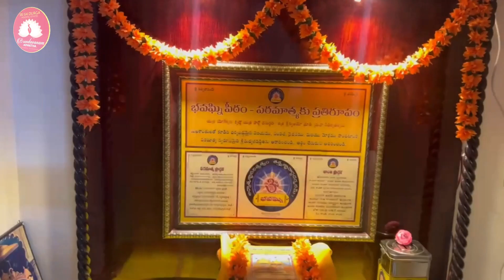బృందావనంలో గృహప్రవేశం సందర్భంగా భగవద్గీత ఆరాధన || House Warming Ceremony at Brundavanam Advaitha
# Location : Telaprolu. VIJAYAWADA, Near Gannavaram International AIRPORT
# Approvals : RERA, CRDA & SBI Loan Available..  ​

👉Amenities:-
☑️ 24000sft. Club House
☑️ Gymnasium
☑️ Yoga/Meditation Hall
☑️ Open Air Theatre
☑️ Multipurpose Hall
☑️ Panic Button
☑️ Housekeeping
☑️ Hospital
☑️ Ambulance
☑️ Supermarket
☑️ Jogging Track
☑️ Indoor & Outdoor Games
☑️ Medical & Ambulance
☑️ Children Play Area
☑️ Swimming Pool
☑️ 100% Vaastu Compliance
☑️ 24 Hours Security CCTV surveillance
☑️ RO Purifying System
☑️ Solar Power
☑️ STP
☑️ DG Sets
☑️ Underground Cabling
☑️ Wi-Fi Connectivity
☑️ Open Green Space
☑️ 60x40 wide BT Roads
☑️ Power Backup

👉Area Highlights of this project:-
24 Hours Transportation.
Few steps away from NH-5
▶️ 10 Kms International Airport
▶️ Very Near to Proposed 250 ft wide Outer Ring Road
▶️ 10 Kms L&T Hitech City Medha Towers & HCL
▶️ 10 Kms Veerapanenigudem Industrial Corridor and SEZ
▶️ 3 Kms Usha Rama Engineering College
▶️ 6 Kms Pinnamaneni Siddhartha Medical College & Hospital
▶️ 5 Kms Mallavalli Logistic Hub and Food Park
▶️ 10 Kms Proposed Krishnavaram Autonagar
▶️ 10 Kms Hanuman Junction